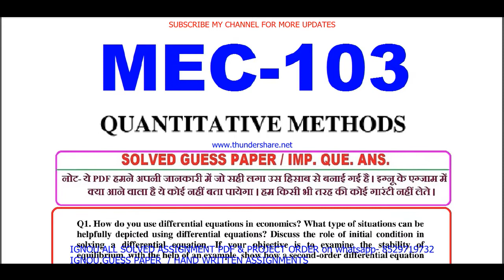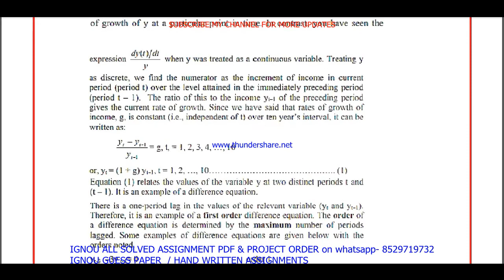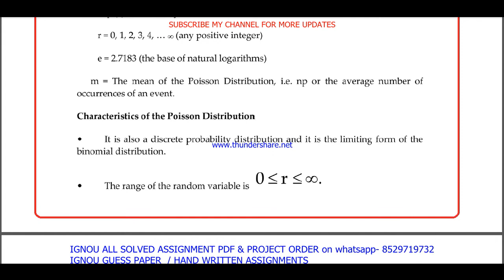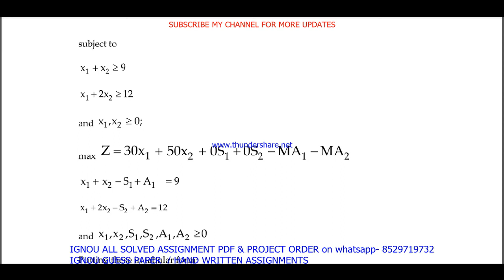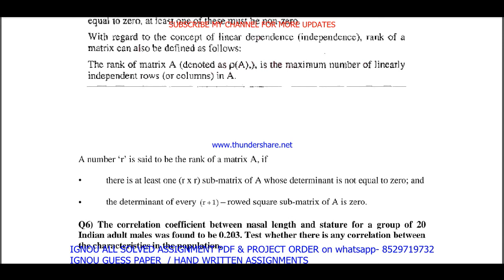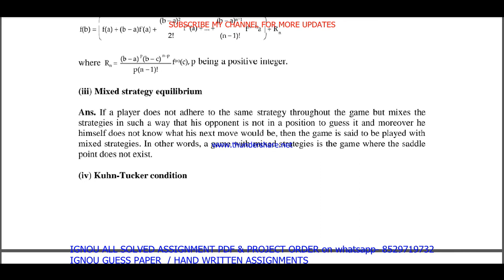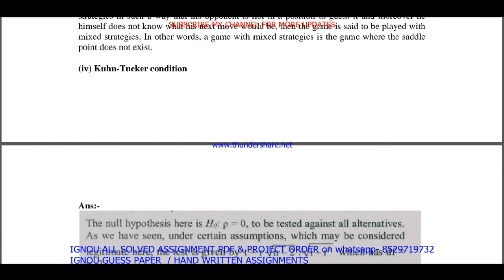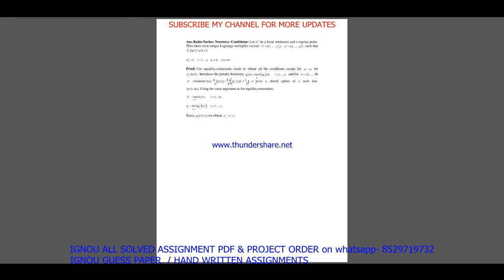mec 103 important questions / mec 103 previous year question paper in English / ma economics study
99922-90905 IS MY WHATSAPP NUMBER PLEASE MASSAGE ON THIS NUMBER. सभी Imp .Question with ans / guess paper की PDF  Whatsapp पर मंगवाने के लिए massage on - 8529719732

mec 103 important questions and answers,
mec 103 previous year question paper in English,
mec 103 question paper in English,
mec 103 question paper pdf download,
mec 103 exam notes,
mec 103 question paper 2022,
mec 103 important question,
mec 103 suggestion questions,
ignou mec 103 important question,

ignou ma economics study material,
ignou ma economics previous year question paper,

ignou ma economics important questions,
ignou ma economics important questions and answers,
ignou ma economics previous year question paper in English,

mec 103 guides in English,
mec 103 guess paper in English,

mec 103 ignou,
mec 103 sample paper in English,

mec 103 books in English,

mec 103 classes in English,
mec 103 classes,
mec 103 in English,

mec 103 full class in English important questions,

mec 103 unit 1,
mec 103 assignment,
mec 103 assignment pdf,

mec 103 chapter 1,
mec 103 full class,
mec 103 class unit in English,
mec 103 class unit in English 2022,
mec 103 full class in English,
mec 103 exam questions and answers,
mec 103 exam solved question paper
mec 103,
mec 103 question paper,
mec 103 class on important questions,
mec 103 important questions with solution 2022,
mec 103 full classes on important question,